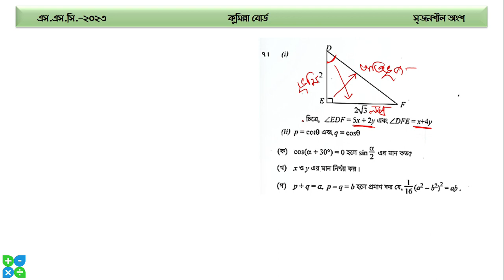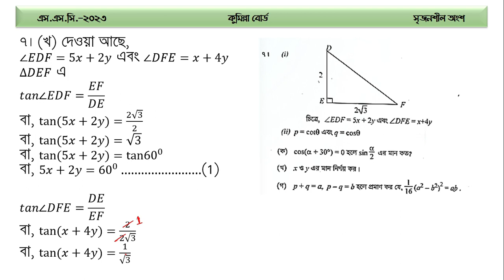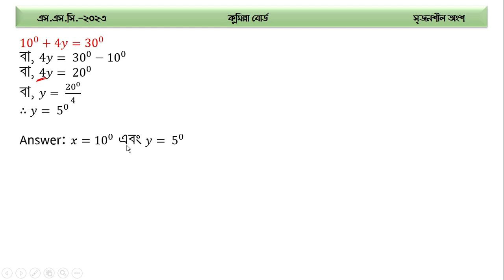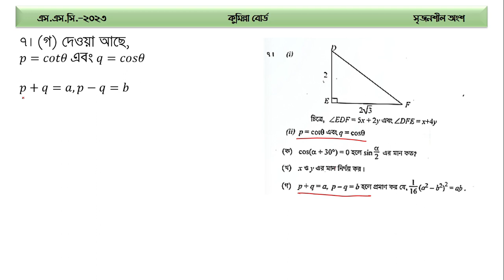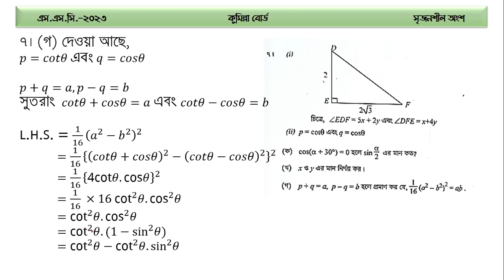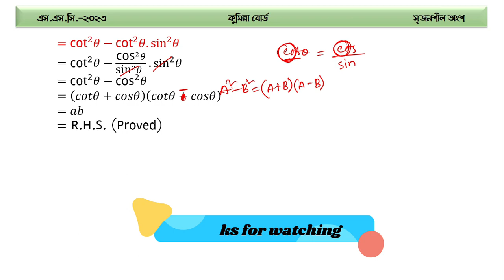কুমিল্লা বোর্ড ২০২৩ গনিত ৭নং সৃজনশীল প্রশ্ন সমাধান || SSC 2023 math cumilla board